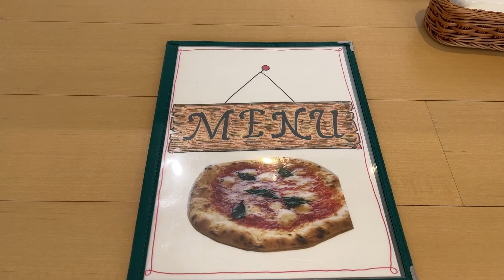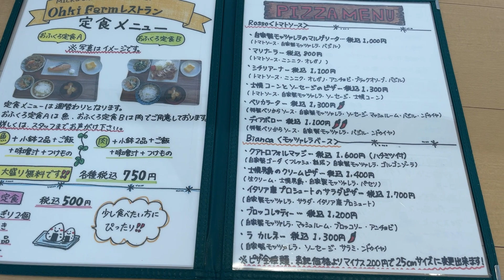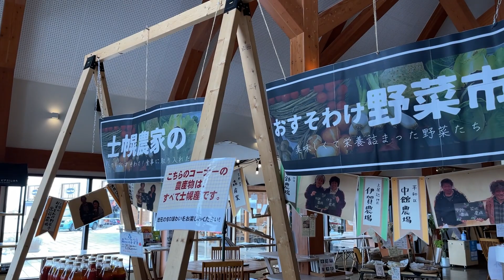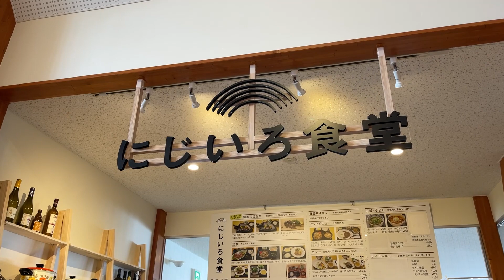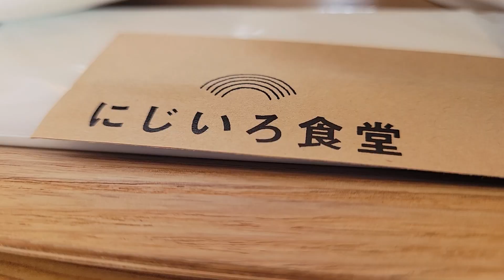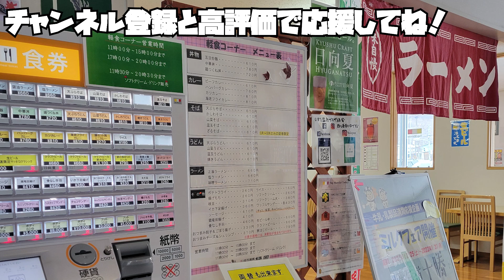【士幌町】道の駅グルメと大木ファームのオシャレなレストラン～北海道キャンピングカー冒険 162/179市町村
北海道の全市町村をキャンピングカーで回る冒険配信。
Hokkaido Caravan - Daiki's Adventure in Shihoro

前の町の動画(鹿追町 このままでは酪農業は危険‼餌や資材は高騰するが乳価は変わらない苦難)

本日は士幌町です！
こちらでは道の駅の様子をご紹介します。
道の駅のレストランと大木ファームさん直営のレストランを撮影してきましたので是非最後までご覧ください。

毎週、水曜・土曜の夜8時はダイキの大会議！ライブ配信だよ～！

士幌町
１６２／１７９市町村

BGM
Sound by Artlist

大沼国定公園ユーカラパーキング（北海道 七飯町大沼）
湾月商会（北海道 厚岸町）